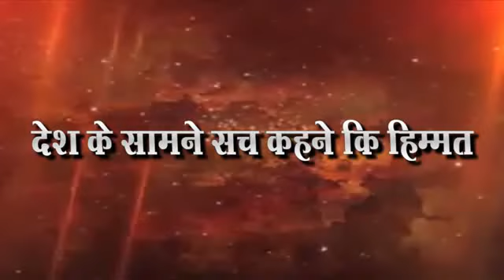मनपा प्रशासन एवढे निघरगटट कसे,जनतेचा सवाल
आंनद सैंदाणे संचालक- नॅशनल आवाज न्युज चॅनलमो.,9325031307
रविकुमार शिंदे ,संपादक- नॅशनल आवाज न्युज चॅनल मो.,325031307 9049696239
देशासमोर खरं सांगण्याची हिम्मत

नमस्कार मी रविकुमार
नॅशनल आवाज मध्ये आपले स्वागत
पालिकेवर ज्यांची सत्ता आहे त्यांचा वचक राहिला नाही का
आम्ही आपल्याला सांगु इच्छीतो की मोलवीगंज परिसरात मागील 20 वर्षापासुन पिण्याच्या पाण्याचा प्रश्नानी नागरीक पुर्णताहा ग्रासलेले आहेत त्यांची तहान प्रशासन ,शासन का तिथले नगरसेवक कोण भागवाणार हा प्रश्न मौलवीगंज परिसरातील नागरिकांना पडला आहे